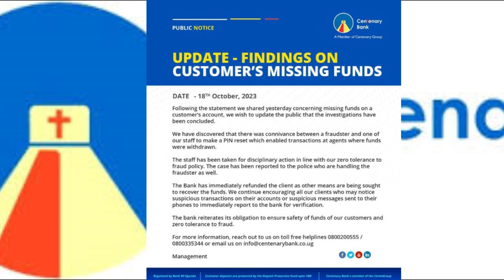Centenary bank Uganda Customer Looses 100m Ugx from their Account " What Happened ?? 😭😭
Learn about Cryptocurrencies through Binance Exchange , Solana, Ethereum , while Buy, Selling and Storing Bitcoin